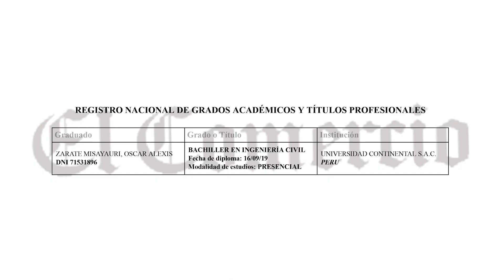La familia Zárate y sus vínculos con la gestión de Vladimir Cerrón en Junín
El hijo del suboficial Zárate trabajó en obras en Huancayo, mientras que entre el 2019 y 2020, su madre ganó más de S/1,5 millones en contratos con el gobierno regional.
Al suboficial de la policía Carlos Zárate Villalobos, cuya función es dar seguridad al gobernador de Junín, Fernando Orihuela Rojas, no solo se le permitió cumplir irregularmente la función de resguardar y movilizar al fundador de Perú Libre, Vladimir Cerrón, en sus reuniones en Lima.